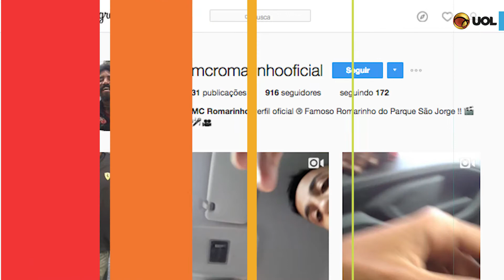Carinho, comida e rima: morador de rua vira "xodó" de promessas corintianas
Entre um sorriso e outro, Thiago Bonfim Dias acena para uma criança que está em uma van escolar. Eles se cumprimentam brevemente até o automóvel seguir caminho. Thiago continua ali porque é morador de rua. E repete o roteiro com uma moça, um senhor e um atleta, com dezenas de pessoas, sempre com a simpatia a tiracolo e a sede do Corinthians ao fundo.